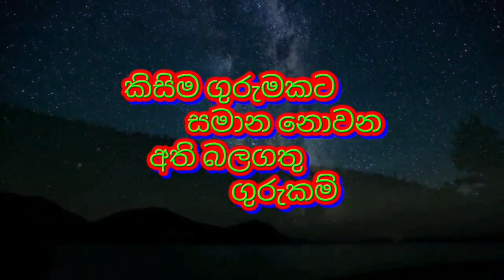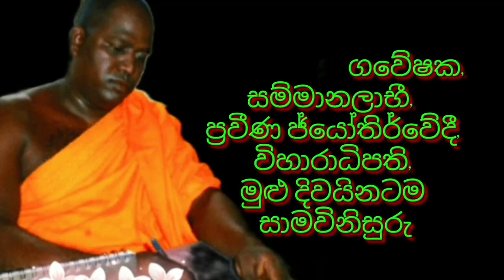ඕන කෙනෙක් වසග වෙන පිච්ච මලේ වශී කෙම | gurukam | washi gurukam | Dewa shakthi